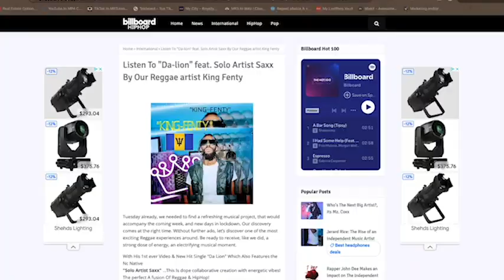HiPHALL The Album Proj. Doc. ShortFilm Based On A True Story IntroTrailer #6.2,Ent/RiteMindProd.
6.2, Entertainment Media Llc Rite Mind Prod. Presents  The Hip Hall Album Project  Soundtrack & Documentary
C.Mc Prod. ART Work Ent
The Hip Hall album is the powerful soundtrack to a true story. It’s a blend of Hip Hop, Reggae, and Dancehall, merging the streets of Kannapolis, NC with the soul of Barbados. Created by Solo Artist Saxx and King Fenty, this project was completed in honor of King Fenty, who tragically passed before its release. Documenting their journey, this album captures Fenty’s essence through the music. With the KiTAlbum platform, fans can experience every moment behind each track, making this a global movement.